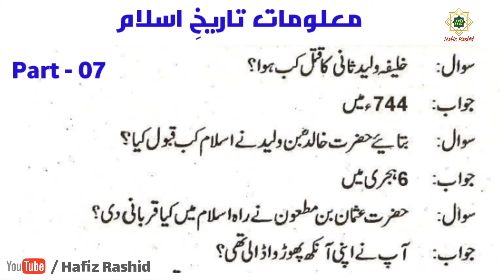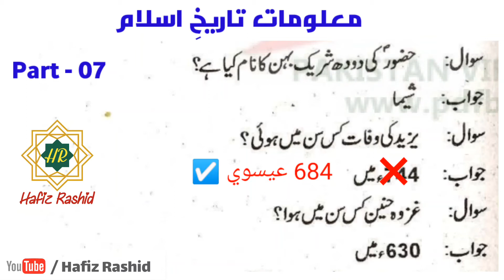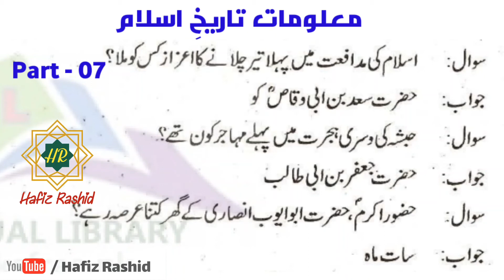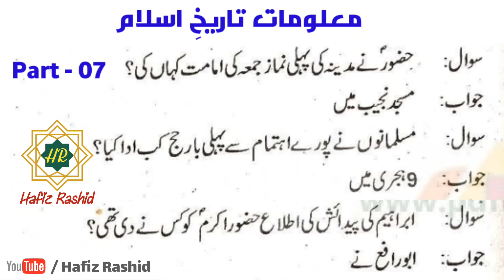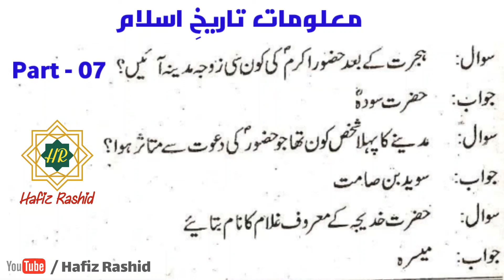Islami tareekh questions and answers in urdu | Islami Tareekh Mcqs | Muslim History | Part # 7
Lecturer Islamic History Question - Answer in Urdu|Islami Tareekh| History इस्लामी इतिहास |
Islamic History Mcqs in Urdu | Islami Tareekh, Islamic History इस्लामी इतिहास
Fpsc islamic history questions and questions in urdu, spsc islamic history questions and questions in urdu, ppsc Islamic history questions and answers in urdu. Nts, sts, Islamic history questions and answers in urdu
اسلامی تاریخ سوال اور جواب
Islamiat Mcqs with answers, islamiat Mcqs, Islamic studies Mcqs, Islamic studies Mcqs with answers, Islamiat questions and answers in urdu..